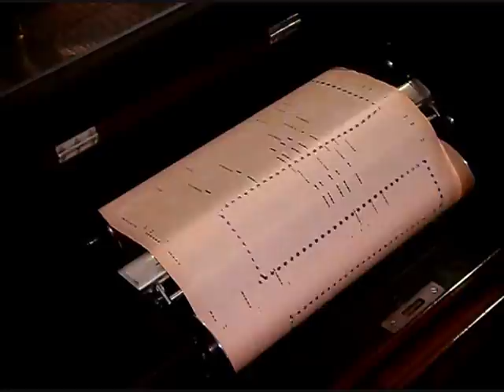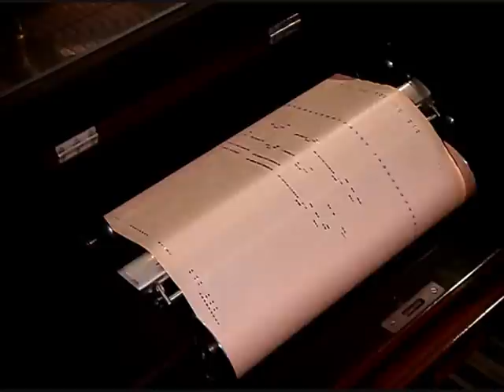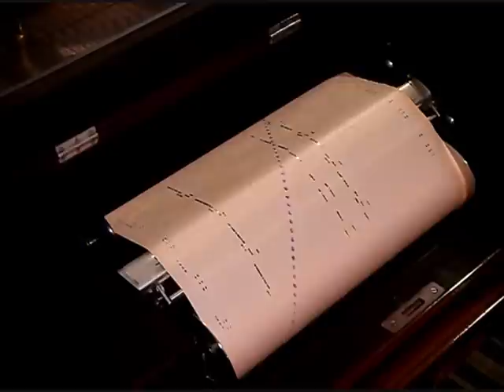Arthur Friedheim plays Beethoven - Op.120 Diabelli Variations 1-10. Piano roll recording C.1910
The most well known historic recording of Beethoven's Op.120 Variations on a waltz by Diabelli, is that made by Artur Schnabel in 1937. However, in the late 19th and early 20th centuries, this work was 'owned' not by Schnabel but the prominent pupil of Liszt, Arthur Friedheim and featured in his monumental concert programmes alongside other works by Beethoven and of course Liszt.
It is not generally known that Friedheim was the first to record the complete Diabelli cycle on three piano rolls for the Philipps company in Germany some time between 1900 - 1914, thus today giving us an interesting insight into his Lisztian style of Beethoven performance. It also makes a fascinating comparison to Schnabel's equally virtuosic approach, both are less measured and expansive than pianists of the present seem to be, although of course the repeats are omitted for obvious reasons.
Unfortunately, the video here is of the first roll only, if anyone else knows where I can find the other two in the set, I would be interested to know!